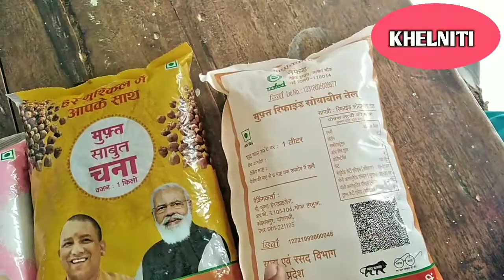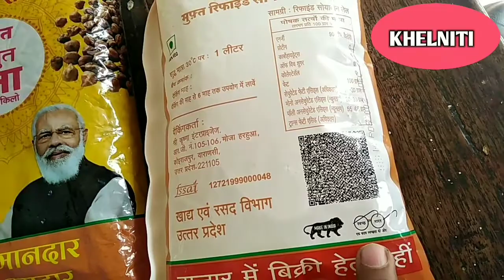क्या सभी को राशन की जरूरत है? सभी को फ्री में राशन क्यों?upelection2022